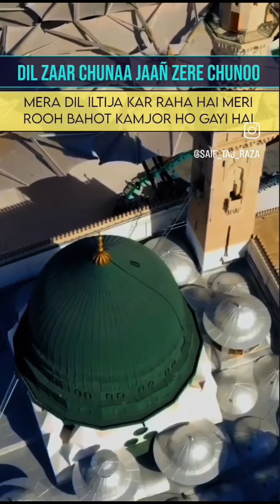صَلَّى اللهُ عَلَيْهِ وَآلِهِ وَسَلَّمَ❤️‍🩹